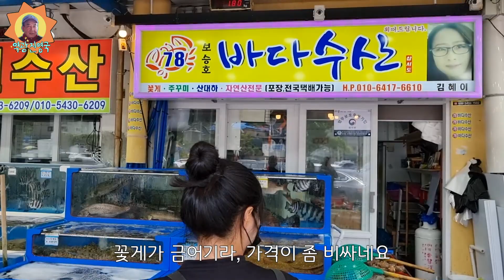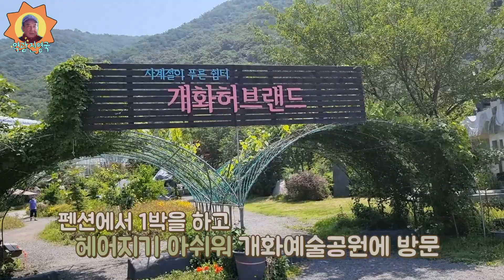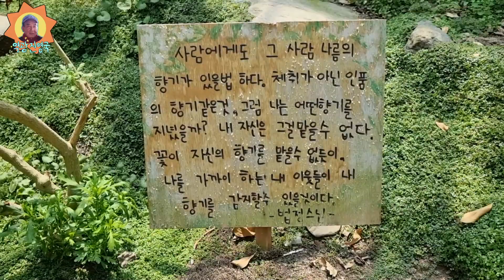보령으로 떠난 가족 여행 [독산해수욕장, 개화예술공원] /travel with one´s family